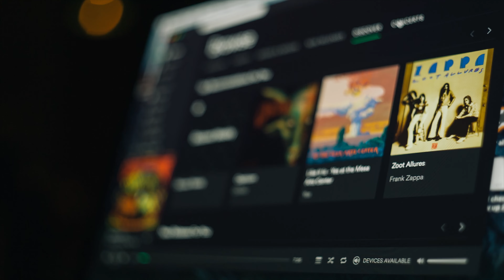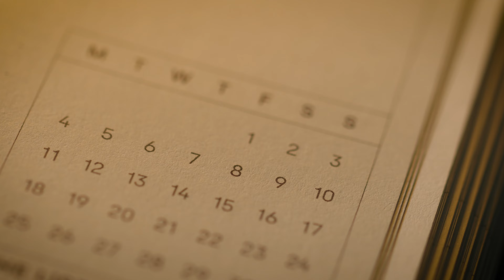FEELING AS SWEET AS PEACHES 🍑 w/ Calico by Ryan Beatty 🥹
Hey there, my name is Brittany! When it comes to music...I get a little obsessive. My newest obsession though is the third studio album from the music artist: RYAN BEATTY. Co-produced by Ryan Beatty and Ethan Gruska.

CALICO is a 34 minute pop album with 9 songs.

Ryan depicts the highs and lows of a relationship with someone who may not be good for him anymore.

To skip to your favorite track, check out these time stamps:

RIBBONS 0:50
BRUISES OFF THE PEACH 2:04
CINNAMON BREAD 3:20
ANDROMEDA 4:20
BRIGHT RED 5:20
HUNTER 6:06
WHITE TEETH 8:32
MULTIPLE ENDINGS 9:58
LITTLE FAITH 11:09

Which album should I listen to next?￼